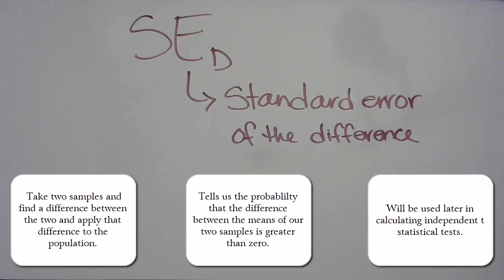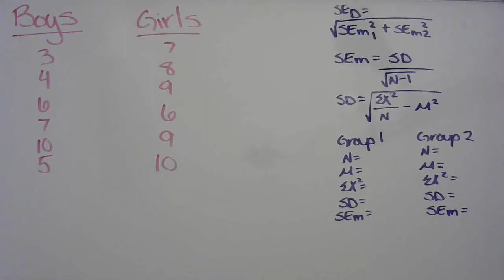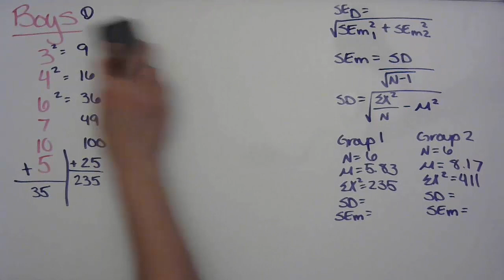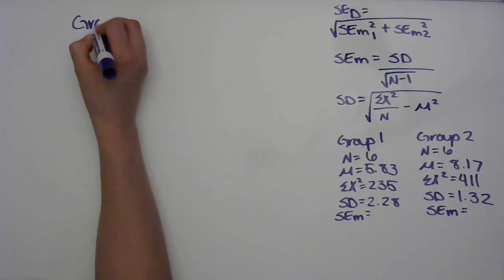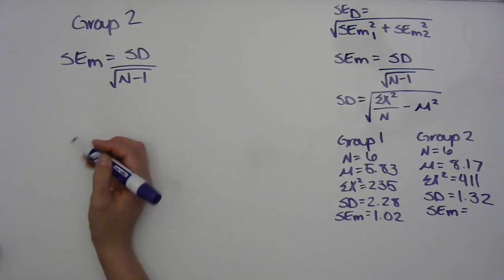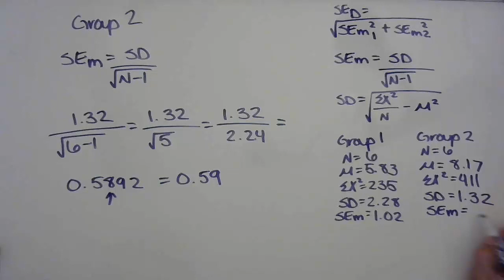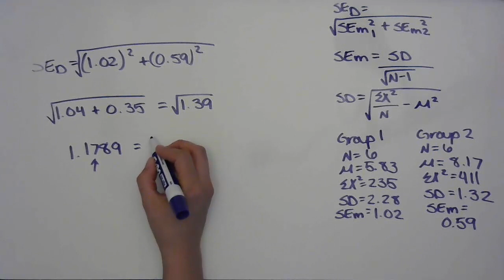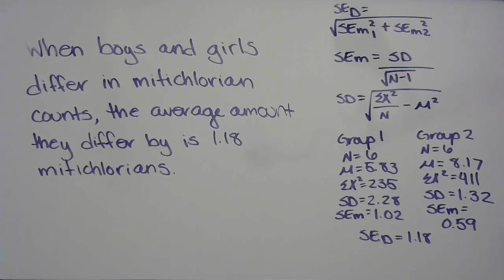Standard Error of the Difference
A video showing how to calculate the Standard Error of the Difference and how to verbally explain your results!